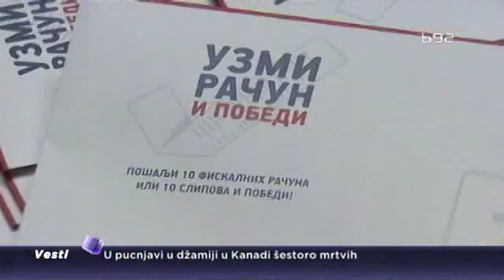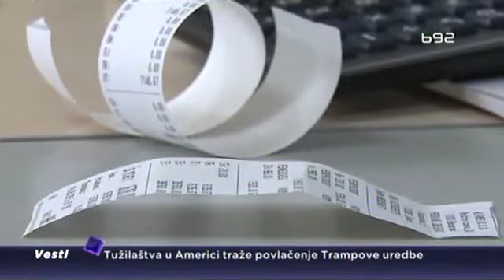Počinje igra: Uzmi račun i pobedi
Slanje fiskalnih računa i potvrda za plaćanje karticama za učešće u nagradnoj igri "Uzmi račun i pobedi" počeće 1. februara i trajaće do kraja marta. Cilj nagradne igre, koju organizuje Miistarstvo finansija, jeste podsticanje građana da se uključe u borbu protiv sive ekonomije.